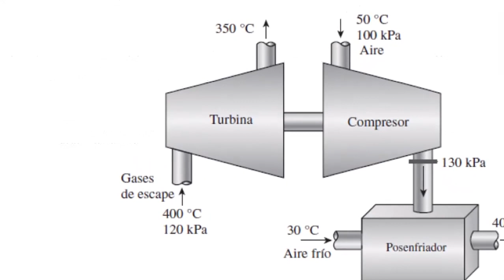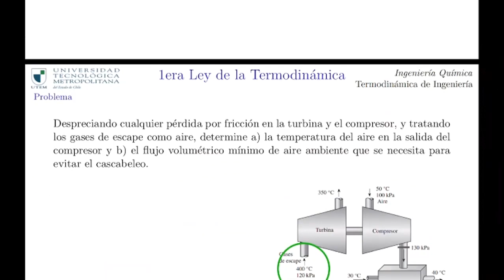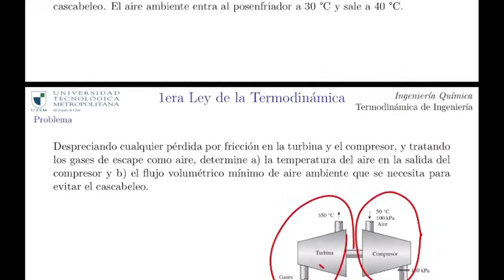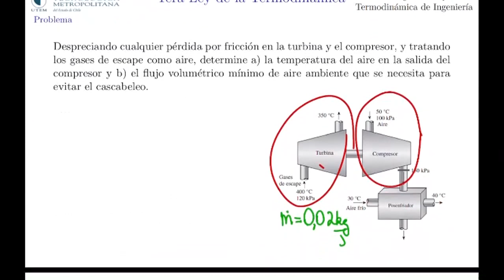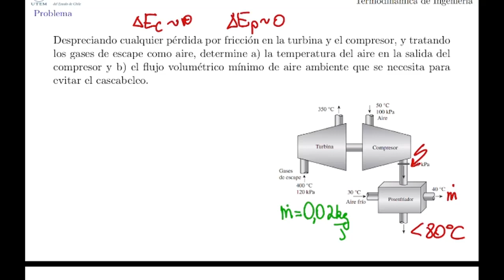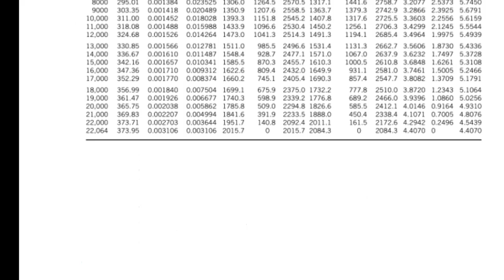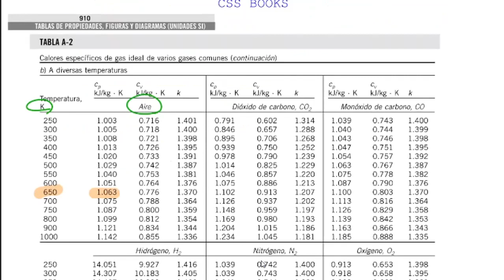QUIB4042 - 1era Ley TD para sistemas abiertos P3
Fuente: Termodinámica de Cengel